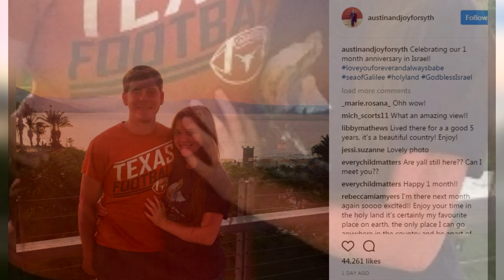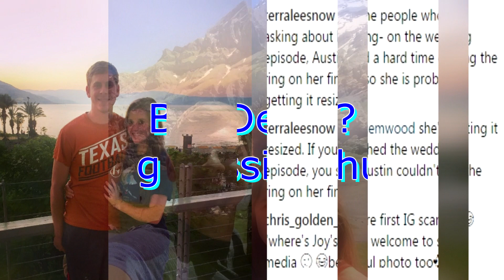JOY ANNA DUGGAR Forsyth is missing something important in her Honeymoon Pics : Report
The Stir shared that they have been sharing a lot of pictures of the fun time they are having together, but fans noticed that one thing is missing from the pictures they shared. The couple posted a picture that shows their one-month wedding anniversary, and the fans immediately noticed that, she didn’t have something on her ring finger.

Joy and Austin were enjoying the day in Israel. In the picture they shared, Joy-Anna has her arm around Austins waist, and you can see that she doesn’t have her wedding ring on. This caused some fans to go crazy, but it is obvious that things are just fine with this couple.

Some Fans wanted to know why Joy-Anna didn’t have her ring on her finger. Others explained that it was probably because she was just having a good time on vacation, and didn’t want to lose it or mess it up. Joy might also not be used to having the ring on, and simply forgot to put it on that day. The Duggar fans always notice every little thing in pictures, and make a big deal of it. Post your views on this finger ring missing issue!